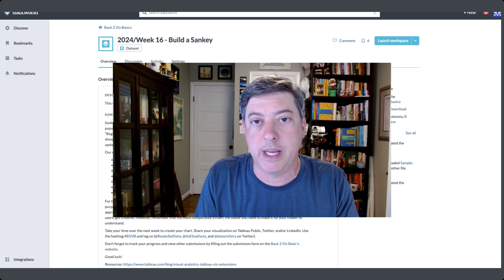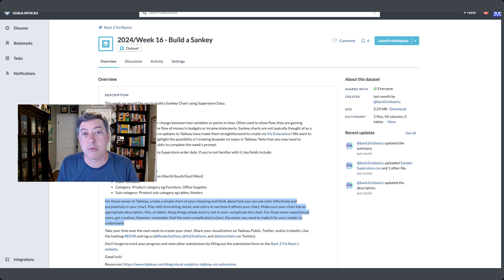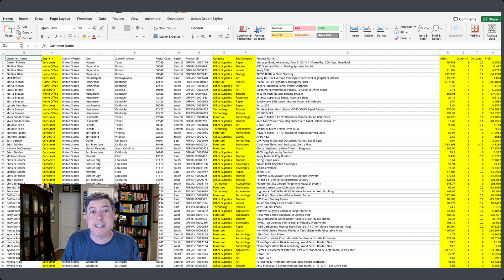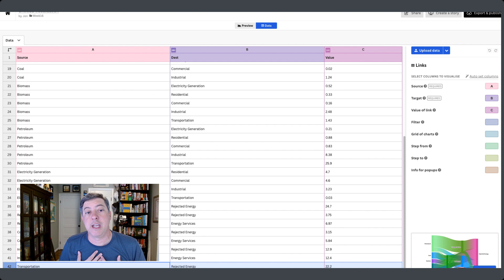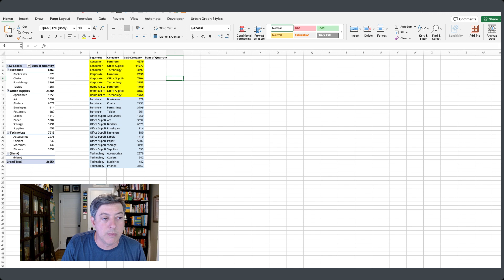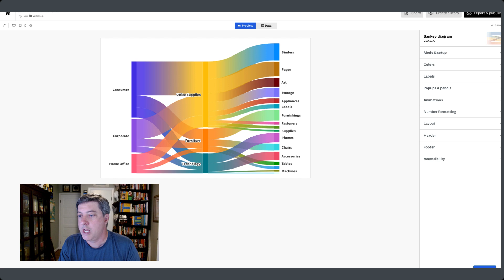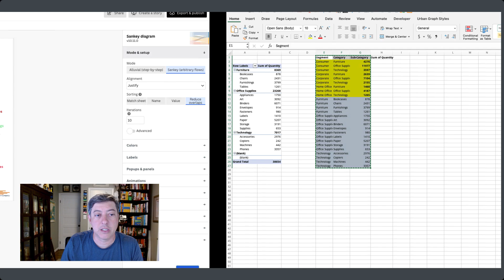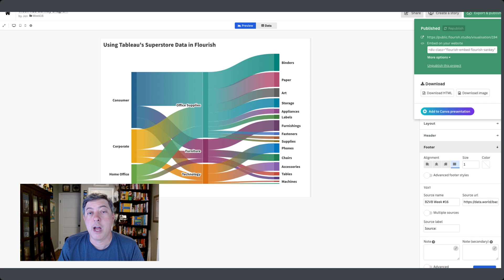B2VB Week#16: Creating a Sankey Diagram with Tableau’s Superstore Data | Jon Schwabish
Video Title: - B2VB Week#16: Creating a Sankey Diagram with Tableau’s Superstore Data | Jon Schwabish
Short description: - In this tutorial, Jon Schwabish walks you through the process of creating a Sankey diagram using Tableau's Superstore data. Learn how to visualize complex data flows, track relationships, and uncover insights with this powerful chart type. Perfect for data analysts and Tableau users looking to elevate their visualizations!
| Jon Schwabish

Here's what you need to do to get started with B2VB:
1. Read up on the B2VB project
2. Set up a (free!) account at Flourish
3. Set up a (free!) account at Data.World